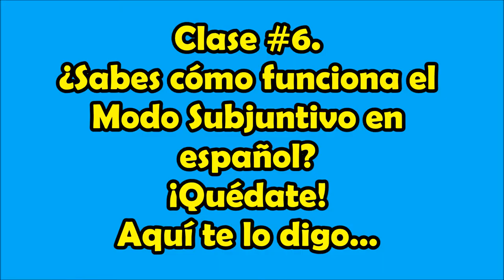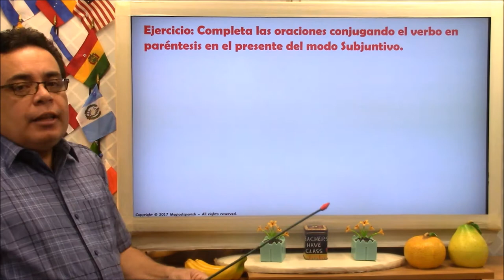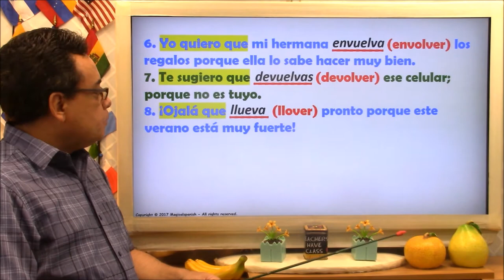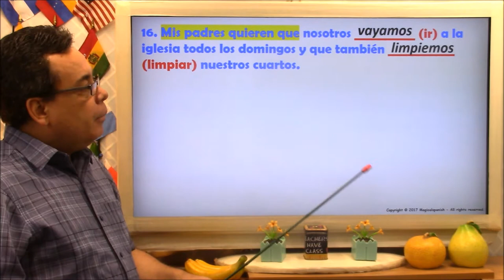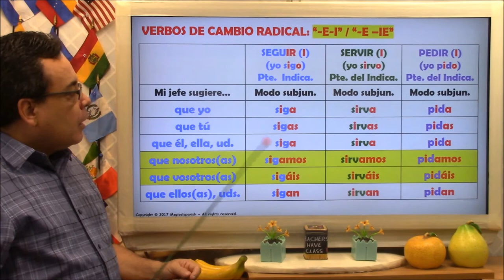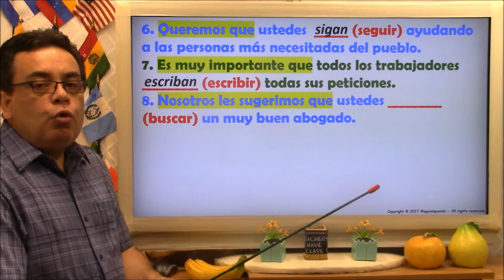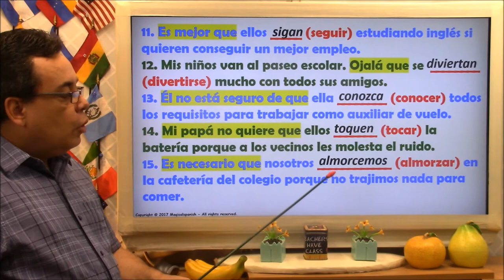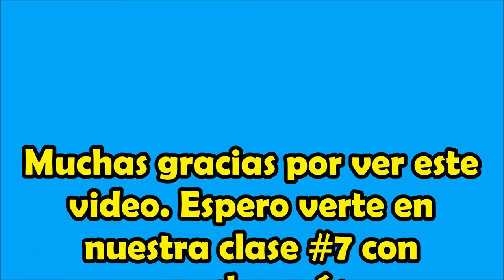Clase #6 / El Modo Subjuntivo en español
Este es el sexto (6to) video de una lista de reproducción relacionada con el "Modo Subjuntivo”, sus reglas, cuándo y cómo usarlo, excepciones a la regla, y mucho más. Espero que participes de cada una de las clases relacionadas con este tema para que al final puedas lograr un muy buen dominio de este tema tan importante.
CANAL DE ESPAÑOL
 Magicalspanish (Youtube)
 @mymagicalspanish (Facebook)
 @JovenLen (Twitter)
 @ingleswithraul (Facebook)
 @inglés_joven (Twitter)